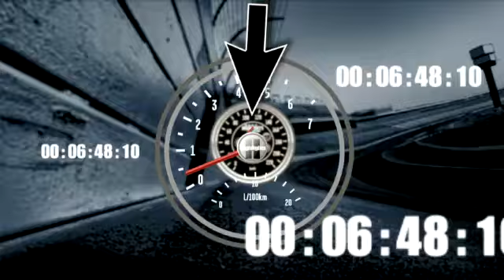Contact between Smith, Kahne triggers multi-car wreck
Carl Edwards, Kyle Busch, Kevin Harvick and Marcos Ambrose are amongst those that fall victim to a crash started by the No. 5 and No. 78.